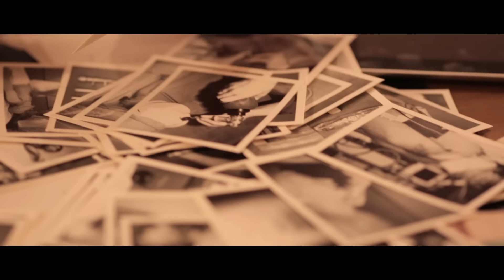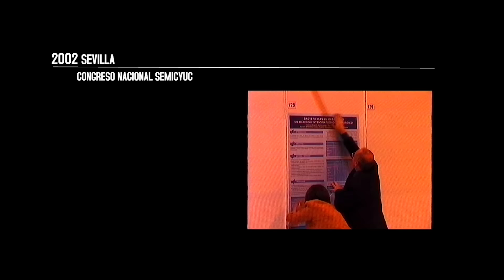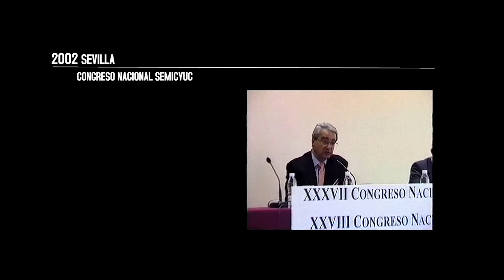50 años de ciencia en SEMICYUC: una mirada al futuro, una celebración del presente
Vídeo conmemorativo con motivo del 50º Congreso Nacional de la la SEMICYUC.